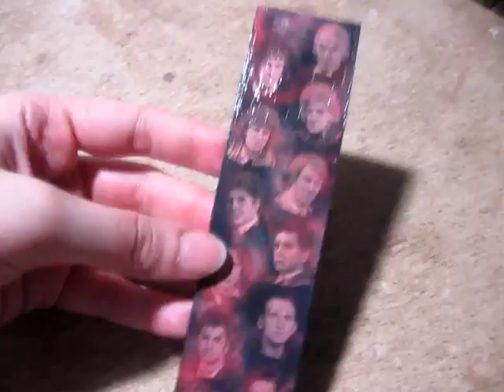Doctor Who Bookmark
"Doctor Who" 50th anniversary themed bookmark. Twelve Doctors (John Hurt not included). Check these on my dA as well (more info and photos there, too)
Music Vince Garbarino "The Man In The Blue Box"